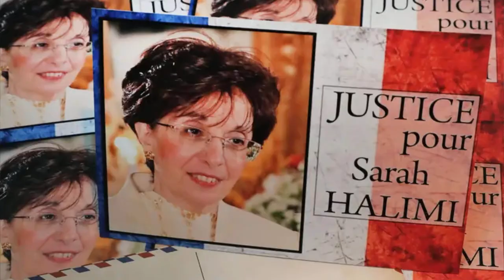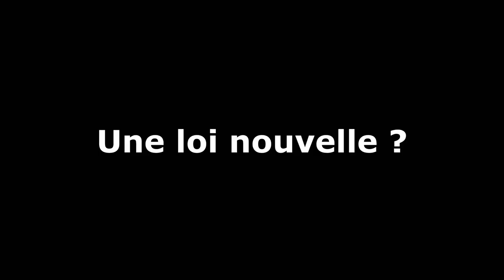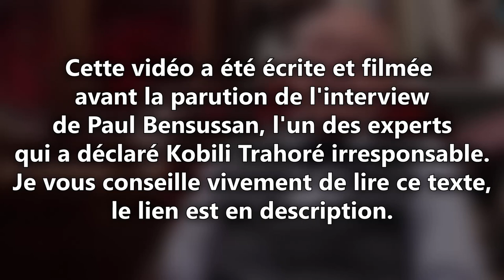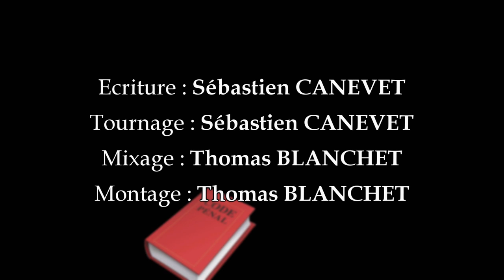L'affaire Sarah Halimi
La Cour de cassation, vient rendre sa décision concernant l’assassin de Sarah Halimi, et elle confirme que l’auteur de meurtre n’est pas pénalement responsable.
⬇️⬇️⬇️  POUR EN SAVOIR PLUS  ⬇️⬇️⬇️
Kobili Traoré n’est pas responsable parce qu’il était dans un état de bouffée délirante au moment des faits et il ne sera pas jugé et ne sera pas condamné.

3:05 - Chapitre 1 - L'abolition du discernement

* Affaire Halimi : ce n’est pas le cannabis qui est en cause mais l’abolition totale du discernement
* L'un des experts psy de l'affaire Sarah Halimi s'explique : "l'irresponsabilité pénale s'imposait"